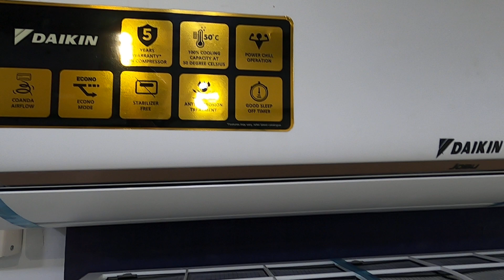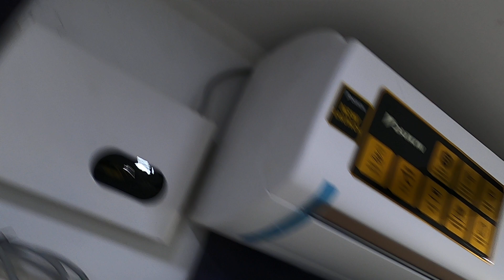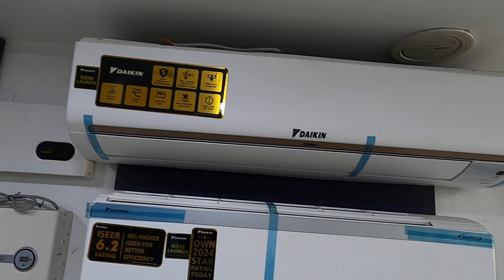Daikin fix speed heavy duty Air conditioners